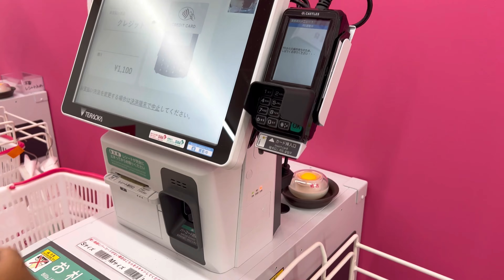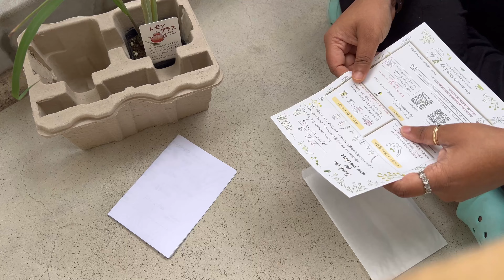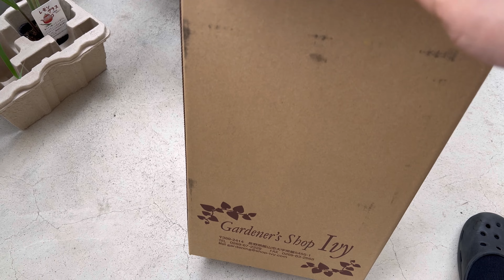How & Why You Should Plant Trees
চুল পড়া কমিয়ে দ্রুত লম্বা করতে রোজমেরি অয়েলের জাদুকরী গুণাগুণ!
চুলের বৃদ্ধি বাড়ায়
চুলের গোড়া শক্ত করে
চুল পড়া কমিয়ে আনে
খুশকি দূর করে
শাইনি করে তোলে
যেভাবে চুলের যত্নে রোজমেরি ব্যবহার করা যায়
সতর্কতা
Jun 25, 2024

বর্ণনা: সম্পাদনা. রোজমেরি একটি সুগন্ধযুক্ত চিরহরিৎ গুল্ম যার পাতাগুলি হেমলক সূঁচের মতো। এটি ভূমধ্যসাগরীয় অঞ্চলের স্থানীয়,[9] তবে শী ... Basil, also called great basil, is a culinary herb of the family Lamiaceae. It is a tender plant, and is used in cuisines worldwide. In Western cuisine, মনগ্রাস খাওয়ার উপকারিতা
Sep 13, 2020 — ওজন কমায়: 'লেমন গ্রাস টি' সারা পৃথিবীতে 'ডেটক্স টি' হিসেবে পরিচিত। এটা বিপাক বাড়িয়ে ওজন কমাতে সহায়তা করে। লেমন গ্রাস প্রাকৃতিকভাবেই মূত্রবর্ধক হওয়ায় তা শরীর থেকে বিষাক্ত উপাদান দূর করে।